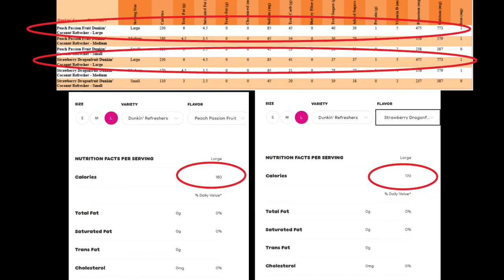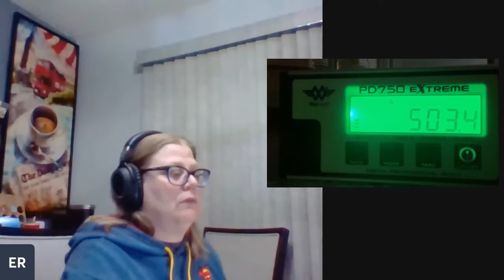Is This Amberlynn's Final Weigh-In??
Amberlynn decides to stop her 100 days of weighing in.